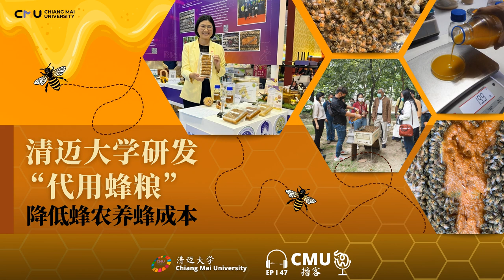清迈大学研发出“代用蜂粮”降低蜂农养蜂成本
蜜蜂对于泰国来说是一种极具经济价值和工业价值的昆虫。目前，泰国养蜂业在世界蜂蜜生产行业中排名第36位，在东盟位居第二，仅次于越南。预计未来3年，泰国乃至世界市场对昆虫产品的消费将呈现持续上升趋势。因此，泰国必须加快蜜蜂培育速度，才能满足市场需求。

然而，泰国蜂农一直面临着蜜蜂食物来源短缺的问题。为此，蜂农不得不使用具有多种优良功效的人工花粉补充剂代替天然的花粉蛋白为蜜蜂提供食物补充，这种高价蜂粮作为产出优质蜂蜜的前提，也给蜂农造成了沉重的经济负担。因此，清迈大学在农学院昆虫学与植物病理学系巴查力 Bajaree Chuttong博士的带领下，研究团队发起了一项名为“代用蜂粮”的创新研究，致力于开发一种适合蜜蜂的营养补充剂，助力蜂农高效养蜂，降低蜂农使用营养补充剂和移动养蜂箱的养蜂成本，并持续为社区提供帮助，推动社区经济发展。

由于蜜蜂食物来源短缺，蜂农必须根据季节更替规律，将养蜂箱移至龙眼园、荔枝园或林区等地，使得蜜蜂能从季节性花卉中采集花蜜。在采蜜期结束后，为了避免蜂巢附近蜜源短缺，从而导致丢弃蜂巢问题的发生，蜂农必须为蜜蜂提供充足的食物补充。通常情况下，蜂农会使用含有消化植物纤维和发酵酶的微生物发酵剂增加蜂粮原料的营养。但由于大多数植物原料消化率低，蜜蜂对补充剂的利用率也很低，这就导致蜂农自产的营养补充剂无法满足蜜蜂的营养需求。为了提高蜂粮营养和消化率，蜂农必须通过购买昂贵的发酵酶来解决蜂粮生产问题。

为此，研究人员就地取材，利用当地价格低廉的农业材料进行蜂粮的研发，从而降低蜂粮生产成本。与此同时，研究人员还与当地机构和农民合作研发蜂粮配方，例如：利用帕耀府的邦卡皇家项目基金会项目发展中心在蔬果生产和和切割过程中被降解的西红柿、哈密瓜，还包括与清莱动物饲料研发中心合作过程中被降解的龙眼和菠萝碎等农业废料进行蜂粮的生产，在增加农业废料价值的同时，也减少了社区中的浪费。

目前，该创新项目得到了帕耀大学、畜牧业发展部、Enplus Agro有限公司和Kunthon养蜂场等机构的支持，项目合作研究网络也在2021年度预算的基础上得到了扩大，同时进行了各部门之间的科学整合，使其成为综合知识体系的重要组成部分，共同打造从上游到下游供应链管理模式。

由清迈大学农学院卓越综合中心打造的“代用蜂粮”创新研究项目，在2022年农业与合作部举办的 2022经济农业创新大赛中荣获“最佳创新类亚军”。